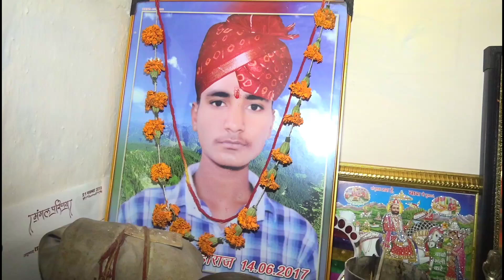Ramlal ki shadi drone video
Present by :RATHI MUSIC FILM ARSINGA
D. O. P. ; C. R. RATHI

 Ashok Choudhary jayal

Gajendra Nagaur

DJ jetharam  Manjhu

DJ Mehram Naian

DJ Bhart jelvaniya

DJ Roshan

This remix song.

new style mix

full hard bass mix

new song k leya Concet kara

DJ Ashok CHOUDHARY jayal

This video AAplode By Chenaram rathi

Rajsthani Tik Tok Video __Marwadi Girls Dance __Marwadi Status Video Full HD

sangeetHiJeevanHai tiktok | marvadi Best Tik Tok Video songs | Musically India
.Rajasthani tik tok _Marvadi tik tok video
2.Ratan Chohan

3.Rajasthani tiktok | Rajasthani Best Tik Tok Videos | Marwadi girls Tik Tok |
4.Tik tok status tik tok videos status
5.Rajasthani marwadi tiktok dhamal
6.Gadi Fortuner layoo Rajasthani Beat's on Tik Tok
7. Rajasthanisong iktok | marvadi Best Tik Tok Video Songs | Musically India Part 1

8.Rajsthani Tik Tok Video || Marwadi Girls Dance || Part -3
9.ajsthani Tik Tok Video || Marwadi Girls Dance || Part -4

10.ajsthani Tik Tok Video || Marwadi Girls Dance || Part -5

Rajsthani tiktok

TikTokRajsthni,
RajsthaniTiktokGirls

1- musically
2- musical.ly
3- musically app
4- new musically
5- musically 2018
6- dance musically
7- musically songs
8- musically videos
9- musically compilations
10- musically dance

*Note -  Copyright Disclaimer under section 107 of the copyright Act 1976 allowance in made for "fair use" for purposes such as criticism, news reporting , teaching, scholarship, research .Fair use is a use  permitted by copyright statute that  might otherwise be infringing.